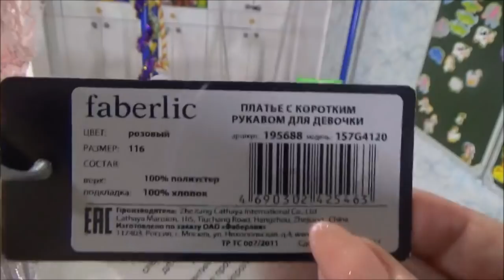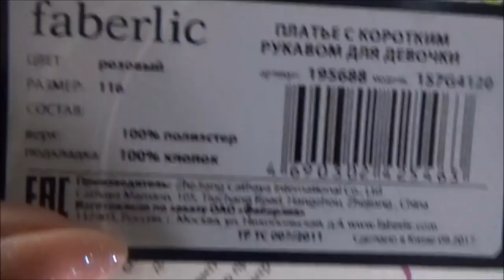Платья на девочку 4 года. Рост 1 метр. Работа в интернете. Фаберлик Онлайн.